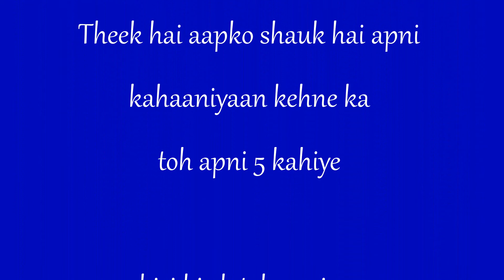I Feel Ke Aisa Hona Chaahiye I #3 I Tell ur 5 stories but listen to atleast 1 I RD's Creative World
There are few things we all know but often ignore due to one or the other reason.